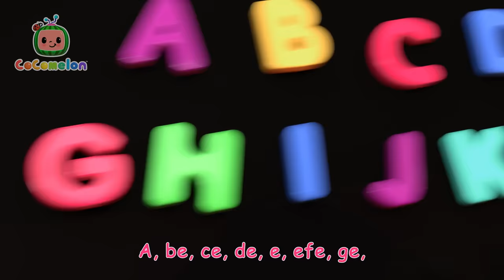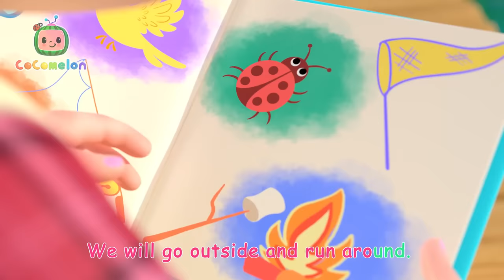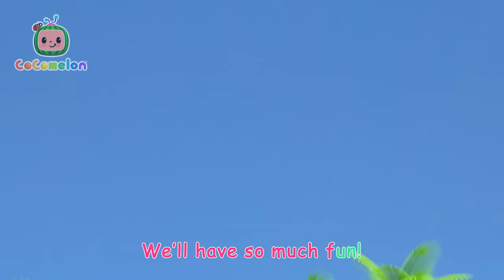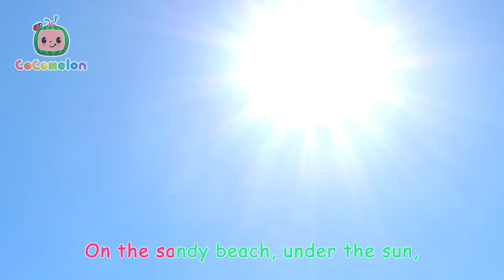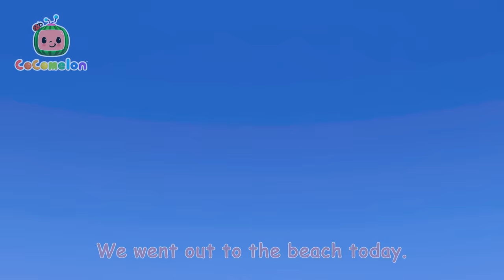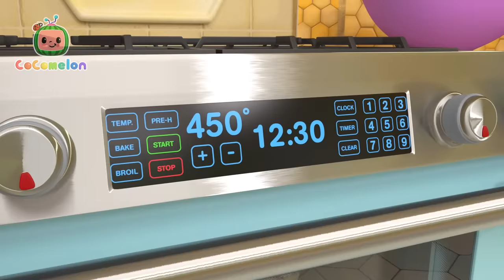Wheels on the Camper Van Sing Along 🚐 CoComelon - Nursery Rhymes and Kids Songs | After School Club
To the tune of “Wheels on the Bus,” JJ’s family rolls into the campsite for their big family vacation. Through 8 verses, we see a different feature of the van in use as they have a perfect weekend together.

Join JJ and his friends in the latest adventures of CoComelon!

🍉LYRICS

The wheels on the camper go,
Round and round.
All through the camp!

The doors on the camper go,
Open and shut.

📢 SOCIAL MEDIA 📢

⭐ Timestamps ⭐

00:00 Wheels on the Camper Van
02:44 Ol' MacDonald
05:30 Airplane Song
08:13 Spanish ABC's
10:55 Clean Up Song
13:37 Brush It!
16:13 Yes Yes Fruits
19:25 Pasta Song
22:26 JJ's Birthday Surprise
25:05 Valentines Day
28:07 10 Little Dinos
30:49 Nina's Doctor Check up Song
33:35 Puppy Play Date
36:18 Treehouse Picnic
39:15 Breakfast Song
42:00 Fire Truck Wash Song
44:44 Twinkle Twinkle Little Star
47:41 Teddy Bear Teddy Bear
50:27 Ms. Polly Had a Dolly
53:11 Shopping Cart Song
56:15 Abuela Song / I Love My Grandma
58:53 Camping Song
1:01:28 Balloon Boat Race
1:04:40 JJ's Birthday on the Farm
1:07:19 Heroes to the Rescue
1:10:00 Wheels on the Bus
1:12:42 Play Outside
1:15:18 Days of the Week
1:18:20 Bingo's Bath Song
1:20:52 Ba Ba Black Sheep
1:23:30 Recycling Truck Song
1:26:08 Train Park Song
1:28:49 London Bridge
1:31:22 Train Park Song
1:33:55 This is the Way Doggie Care
1:36:37 Peanut Butter Jelly Jam
1:39:09 Bingo Is His Name-O
1:41:59 Teddy Bear Song
1:44:37 The Sailor Went to Sea
1:47:14 Let's Build a Pillow Fort
1:49:51 Happy Birthday JJ
1:52:36 Hand Washing Song
1:55:17 Freres Jacques [EMEA]
1:57:44 I Love Science Song
2:00:20 Mother's Day Breakfast
2:03:32 Floor Is Lava
2:06:13 The Most Compost
2:09:29 Namaste JJ
2:12:24 Back to School
2:15:24 Pretend Play Song
2:18:25 Shapes in My Lunch Box
2:21:53 Soccer Song
2:24:42 If You're Happy and You Know It
2:27:26 Pizza Song
2:30:21 Play and Tell
2:33:20 Fire Engine Song
2:36:06 This is the Way
2:38:35 Counting Apples At The Farm
2:41:30 Garage Sale Song
2:44:40 Doggy Hunt
2:47:26 Little Bunny Foo Foo
2:50:11 Old MacDonald Had a Farm
2:52:53 Itsy Bitsy Birdie
2:55:41 Daddy Daughter Beach Day
2:58:58 Clean Machine
3:01:43 Teaching Directions